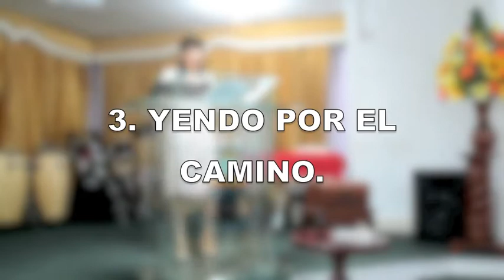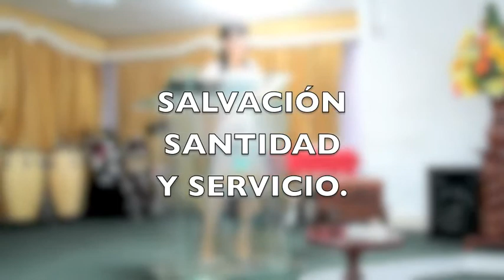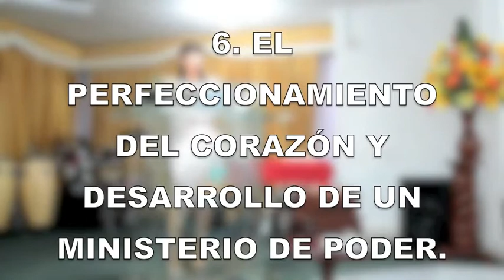Predica 17 de Mayo 2015 - CAMINO A DAMASCO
IGLESIA CRISTIANA BEREA
CALLE 79 B # 42 - 191
BARRANQUILLA - COLOMBIA
PASTORES
GABRIEL FERRER
YOLANDA RODRIGUEZ